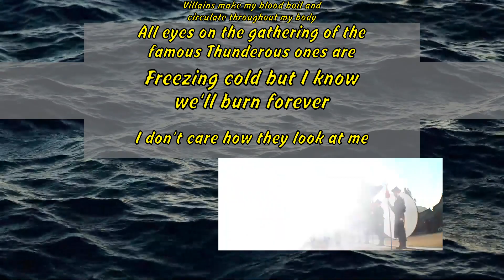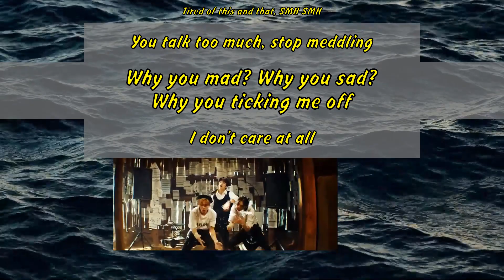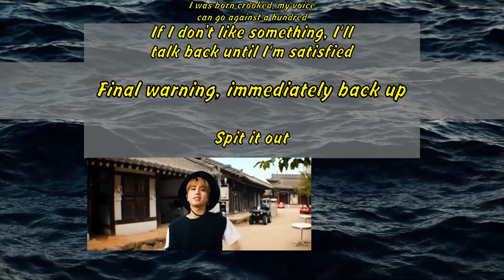Stray Kids(스트레이 키즈) 소리꾼(Thunderous)